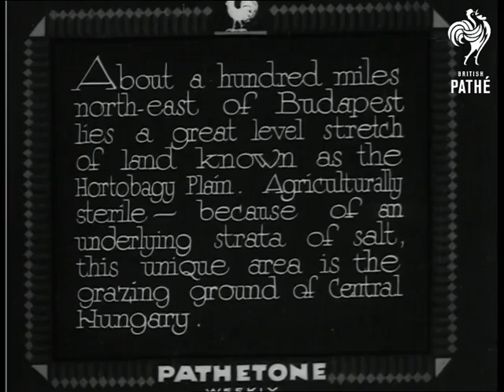The Pampas Of Europe (1933)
Titles read: "The Pampas of Europe - About a hundred miles north-east of Budapest lies a great level stretch of land known as the Hortobagy Plain.  Agriculturally sterile - because of an underlying strata of salt, this unique area is the grazing ground of Central Hungary."

Hungary.

Various shots of the Hortobagy Plain; longhorn cattle graze and wander about.  Shepherds watch over the cattle, pump water and cook their food over an open fire.  One of the men tends pigs.  A horseman drives horses over the plain.  Some of the men share a pot of goulash around a fire.  Another herdsman lies down to sleep on the grass, with a shaggy coat over him for warmth; his dog comes to lie beside him.
 FILM ID:1070.18